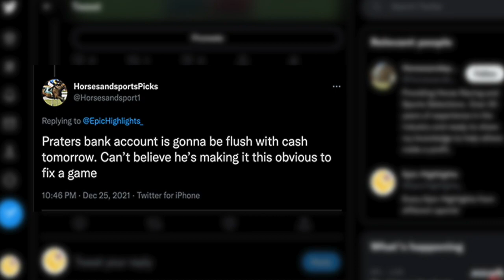Did Matt Prater throw the Game? Missed 3 FGs | Cardinals vs Colts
Matt Prater missed not one, but three FGs attempts Saturday Night against the Colts. Many say he just had a bad night, but most say his bank account will have a couple more zeros added.

Follow us on these other social media outlets for more update exculsive content.